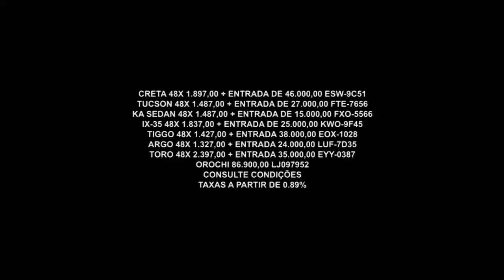Carro Novo em Oferta I Vimara Automóveis I Gazeta Motors